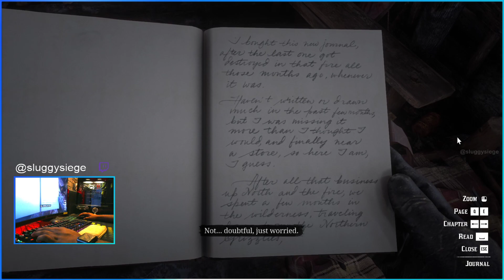Grinding for affiliate! new to this RDR 2 Gameplay [Hindi]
Peace!

My PC:

Monitor: AOC 27 inch Curved
Keyboard: Red gear
Controller: PS4 wireless
mouse: Logitech G304 wireless
CPU: AMD Ryzen 7 3700x
CPU Cooler: Deep cool Gammaxx L240
MB: Tomahawk
RAM: 2x16Gb G.skill 3600MHz
GPU: Gigabyte Nvidia 2070 super 3x OC
HDD: 1TB WD
SSD: 500GB WDC Nvme
Windows OS: Windows 10 pro

if you reading this, bless up!